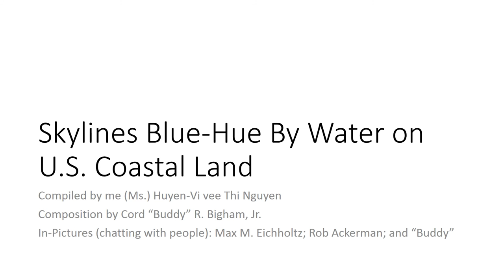Skyline in U.S. is the same sky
Sky in U.S. is the same sky like other countries